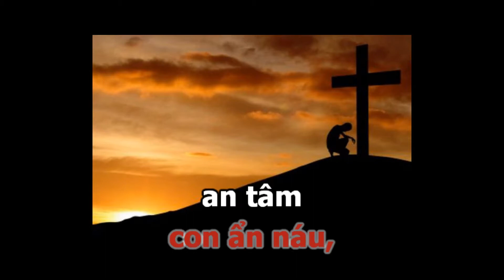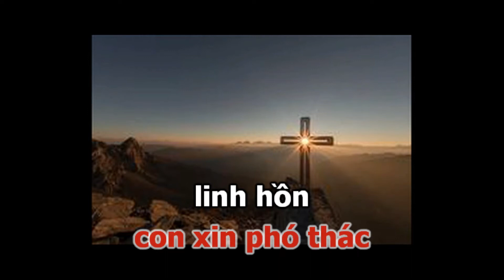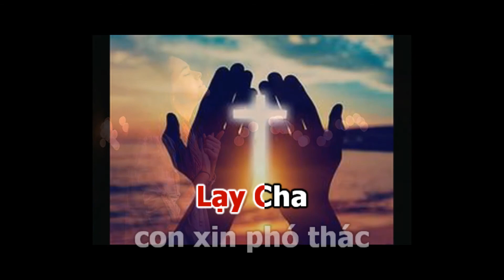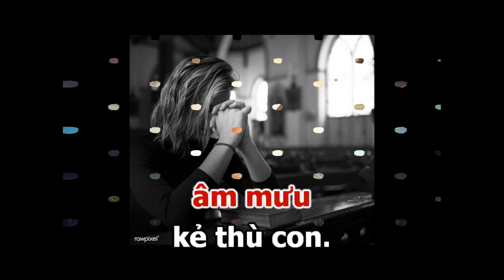CON XIN PHÓ THÁC Karaoke Tone Nữ | Sáng Tác: Lm. Thành Tâm | Ca Sỹ: Phi Nguyễn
CON XIN PHÓ THÁC
Sáng Tác: Lm. Thành Tâm
Trình Bày: Phi Nguyễn

ĐK: Lạy Cha con xin phó thác linh hồn trong tay Cha !
Lạy Cha con xin phó thác linh hồn trong tay NgàI !
Vì Chúa đã cứu chuộc con. Lạy Chúa là Đấng tín trung.
Lạy Cha con xin phó thác linh hồn trong tay Cha!

1. Bên Người con ẩn náu, an tâm chẳng lo âu.
Tin rằng trong tay Chúa, con đâu phải sợ chi ?
Lạy Chúa xin cứu thoát con, vì Chúa công chính thủy chung.

2. Con thành bia chế giễu, địch thù hả hê trêu.
Đọa đầy thân cô thế, ai ai cũng cười chê.
Dù thế, con vẫn trông cậy, vì Chúa Thiên Chúa của con.

3.Như người mang án chết, bạn bè lánh xa ra.
Xin Người thương giải phá âm mưu kẻ thù con.
Lạy Chúa xin tỏ nhan Người, nhìn đến tôi tớ Chúa đây.
Này ai luôn tin kính Chúa, hãy mừng vui hiên ngang.